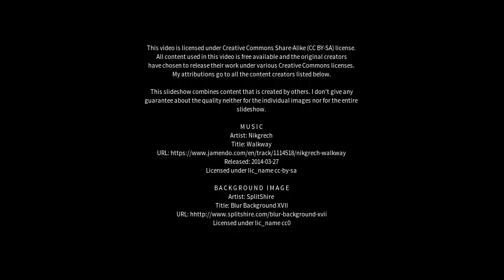Best places to visit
Best places to visit - Silao (India) Best places to visit - Slideshows from all over the world - City trips, nature pictures, etc.